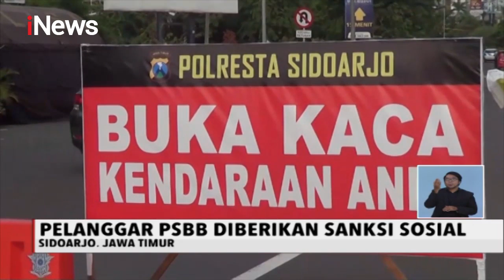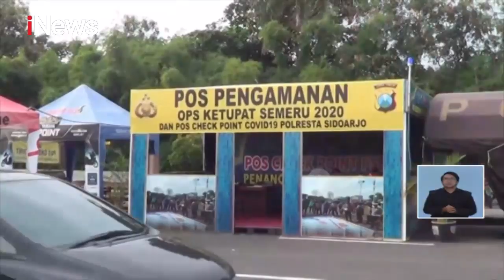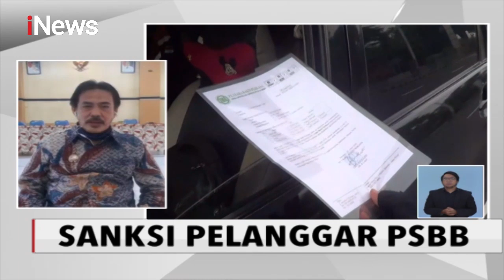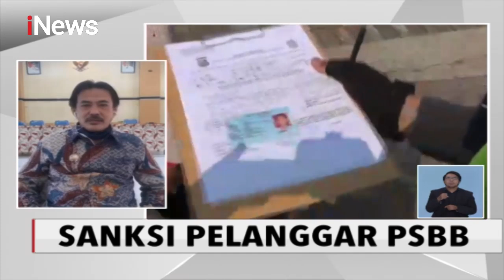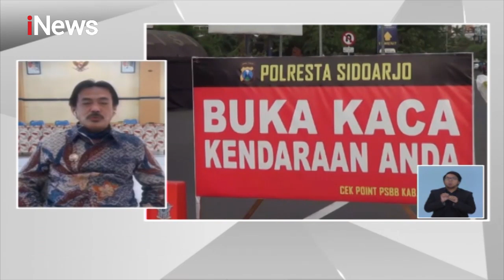Pemkab Sidoarjo Berikan Sanksi Sosial Bagi Pelanggar PSBB - iNews Siang 14/05